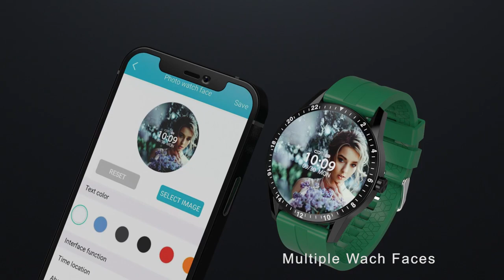Fire-boltt Bluetooth caling watch bsW004#youtubevideo